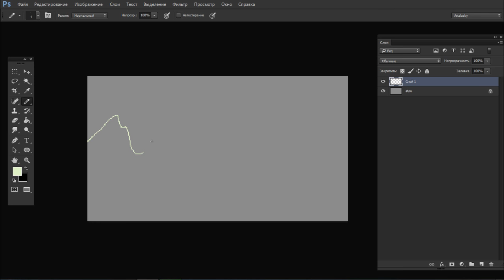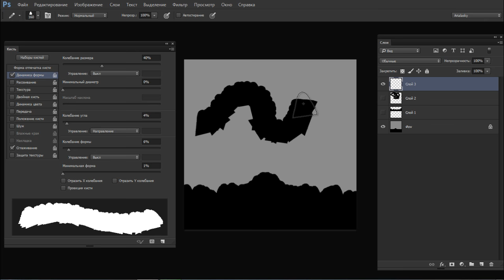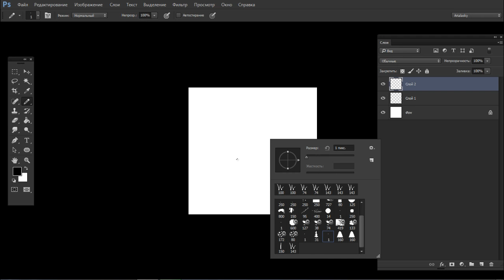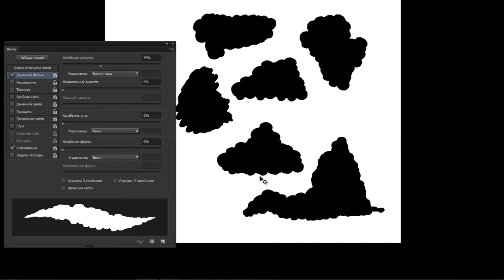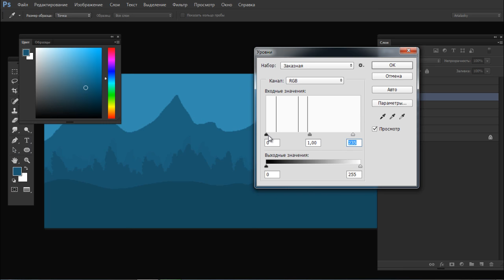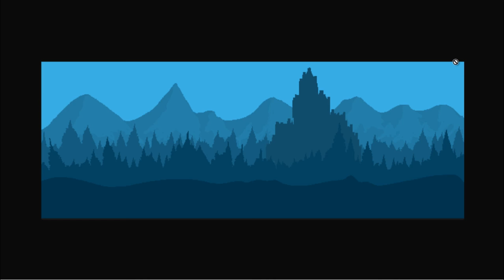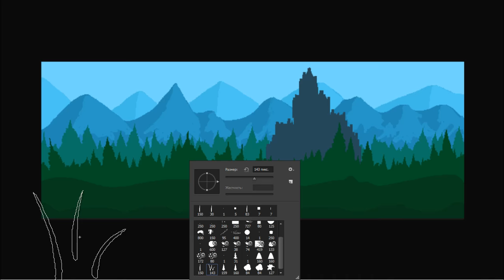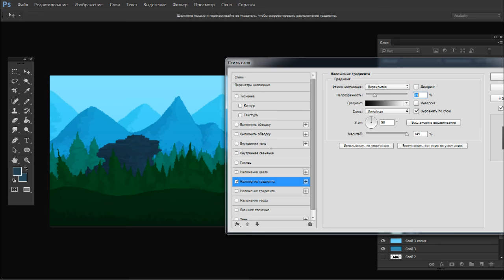Создание пиксельных кистей для быстрого рисования игровых фонов в Фотошоп by Artalasky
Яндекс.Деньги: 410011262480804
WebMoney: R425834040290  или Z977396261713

Привет! В этом видео я научу вас создавать кисти в Фотошоп для быстрого рисования игровых пиксель-арт фонов.

Графика для игр во многом становится красивой за счет задних фонов и различных декораций. Для платформеров и сайдскроллеров это весьма значительный элемент дизайна, поэтому даже пиксель артовый бэкграунд для игр